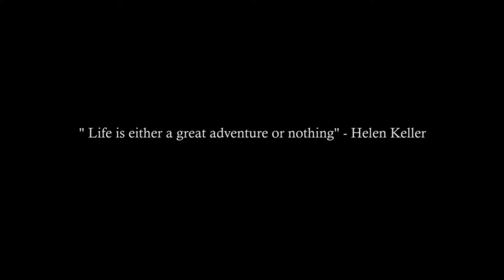PORT ARANSAS, TX x Moments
This is by far my best video to date.  I hope everyone enjoys.

Camera Gear!
Cameras: Panasonic G7 & GoPro Hero 4 Silver
Lenses: 25mm f/1.7 & Kit lens 14-42mm
Gimbal: 3-axis Zhyiun Crane

Songs used!!
Flume: Helix
Taken from the new Flume album, Skin

Halsey: Gasoline (Oscar's Remix)
☂ Follow Oscar:

 Thanks to Matthew Blum for the cool song combo idea!